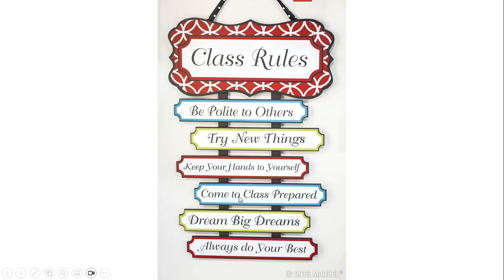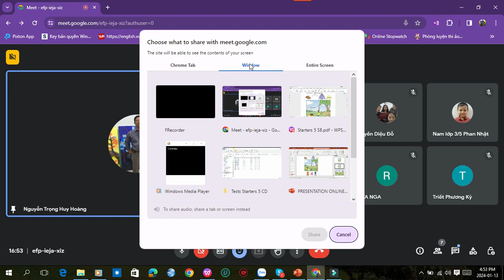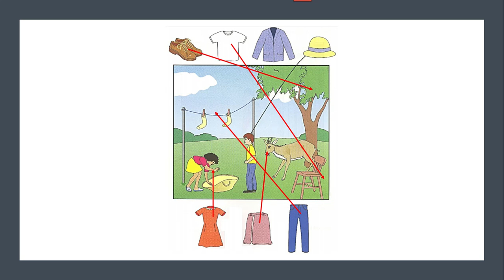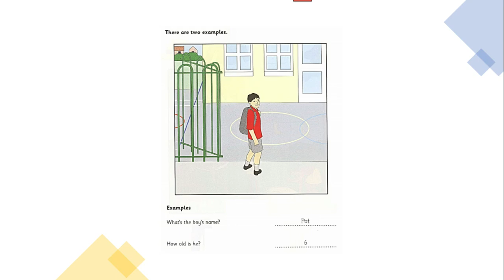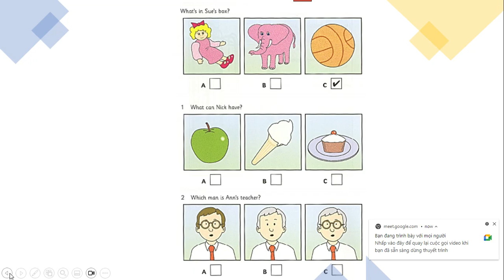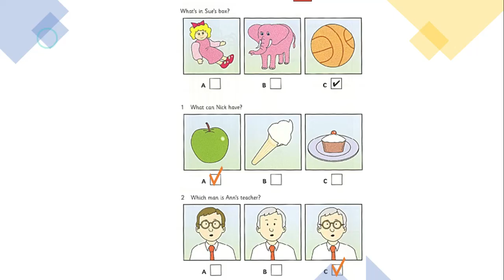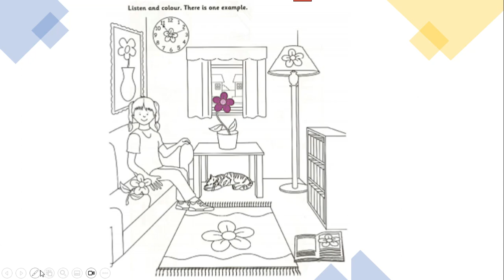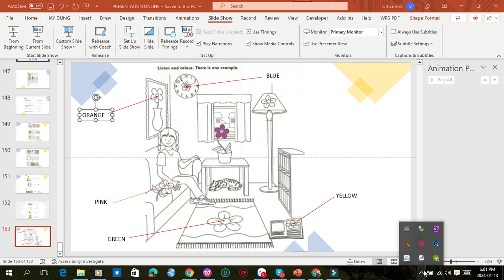Kênh học tập trau dồi Tiếng Anh dành cho học sinh phổ thông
ENGLISH CLASS ONLINE No.15 (For Grade 3 School Students)